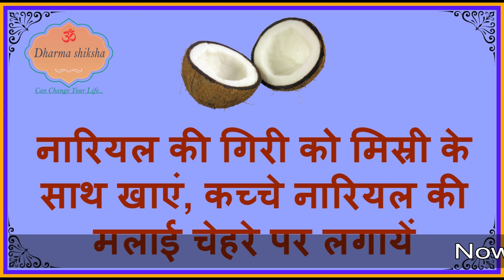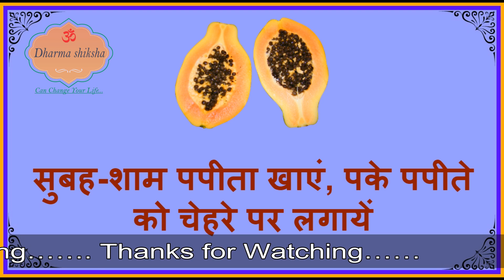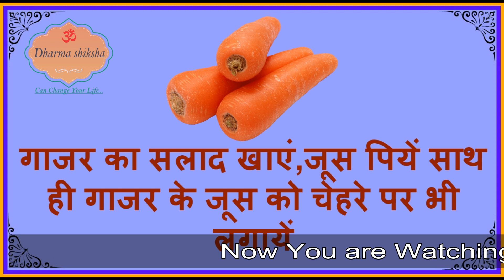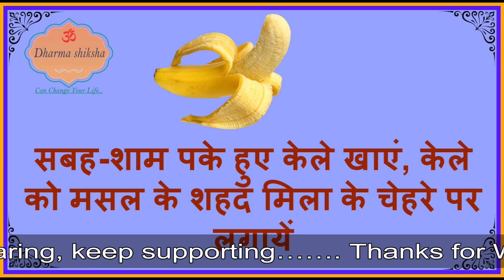1 महीने में गोरी और सुन्दर त्वचा के लिए अपनाये ये घरेलु कारगर तरीका- पुरुष के लिए भी उपयोगी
गोरा होना सभी चाहते हैं, अगर आप इन घरेलु चीजों का सही तरीके से उपयोग करेंगे तो 1 महीने में ही गोरी और सुन्दर त्वचा पाएंगे |